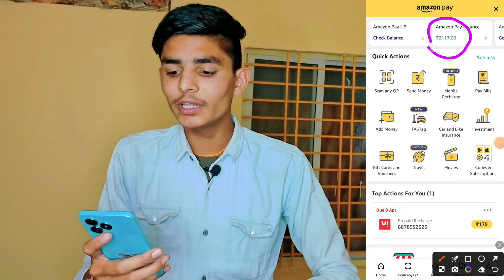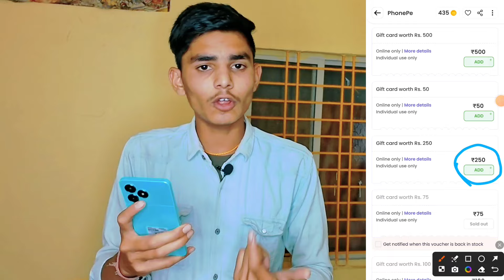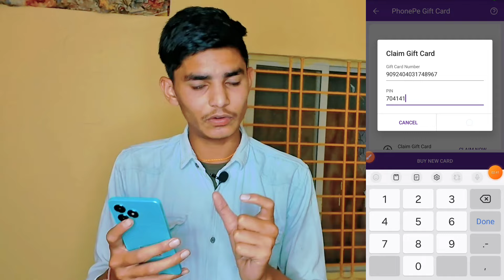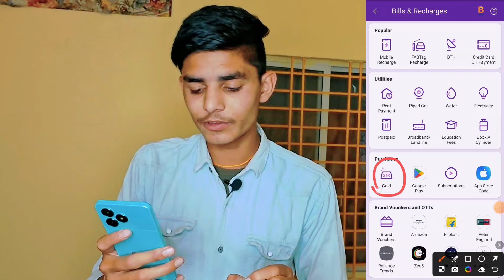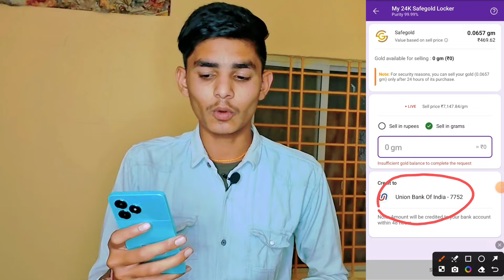Amazon Pay Balance To Bank account transfer | Amazon Ka Paisa Bank Pe Kaise bhejen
Refer Code : WLYU5739

Refer Code - 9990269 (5₹ Signup & Reedem)

Refer Code - XSC68Y

Refer Code - 2BYCFE

Refer Code - sdbvdj

Your Queries -
Amazon Pay Balance Into Upi Transfer Trick
Amazon Pay Balance ko upi me Transfer Kese karen
Amazon Pay Balance ko upi me Transfer karne ka tarika
Amazon pay balance upi me Transfer kese karen
Amazon pay balance Upi Transfer kese karen
Amazon wallet ka balance upi me Transfer kese karen
Amazon pay ka Paisa upi me withdraw kese karen
Amazon pay ke paise ko upi me kese len
how To transfer Amazon pay balance To upi
how To transfer Amazon pay balance in upi
Amazon ke paise ko upi me Transfer karne ka tarika
Amazon balance ko upi me convert kese karen
Amazon ka Paisa upi me kese lete hen
how To transfer Amazon pay balance To phonepe
how To transfer Amazon balance to upi
how  to withdraw Amazon money into upi
Amazon money kese withdraw karen

Amazon App ka Paisa Kisi Dusre App Me Kese Len
Amazon Wallet ka Paisa send kese karen
Amazon Se paisa transfer kese karen
Amazon gift card ka Paisa Transfer kese karen
Amazon pay balance gift card ka Paisa kese transfer karen
Amazon Se gift card ka Paisa upi ke transfer kese karen
Amazon pay gift card balance to bank account
Amazon pay gift card ka Paisa bank me lene ka tarika 2023
Amazon pay se gift card ke balance ko kese nikalen
gift card balance to bank account
gift card ka Paisa bank me kese len
gift card ke paise ko transfer kese kare
how To transfer gift card balance into upi
without tax Amazon ka Paisa upi me kese nikalen
how To transfer Amazon pay balance in upi 2023 without tax
how To transfer gift card balance to upi without charge in 2023 today vedio
Amazon pay
Amazon
Amazon App
amazon ka Paisa nikalen without charge
gift card se kamaye hua Paisa kese nikalen

Amazon Se kamaya hua gift card ka Paisa bank account me transfer kese karen

Amazon pay balance To bank account transfer trick
Amazon pay to Paytm wallet
Amazon pay balance to Paytm wallet transfer
Amazon gift card balance to bank account instant transfer trick
Amazon pay later balance to bank account
Amazon pay later to bank account
Amazon gift card to Paytm wallet
Amazon wallet se bank account me Paisa transfer kese karte hen ji
Amazon balance transfer to bank
Amazon pay balance ko bank me kese le sakte hen
how to Use Amazon pay balance
Tech helper Rohit
Amazon pay wallet se bank me paise kese nikalen
how to convert Amazon balance into Paytm cash
Amazon gift card ko Paytm me kese transfer Karen
Amazon pay later to bank account transfer trick 2023
Amazon pay se Paytm me paise kaise transfer karenge
Paytm earning app 2023 today tech helper Rohit
Amazon pay balance use
how to convert Amazon gift card to cash
how to withdraw money from Amazon pay balance
Amazon pay se paise bank me transfer kese karen
Amazon to Paytm transfer
convert Amazon pay balance to bank account
how to send money from Amazon pay wallet
Amazon pay later se paise transfer kese karen
Amazon voucher to bank account